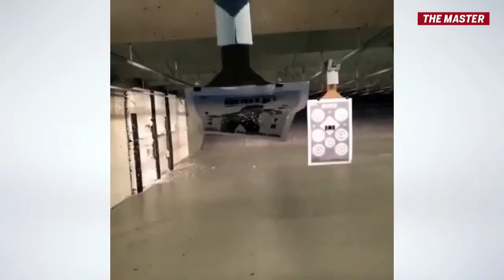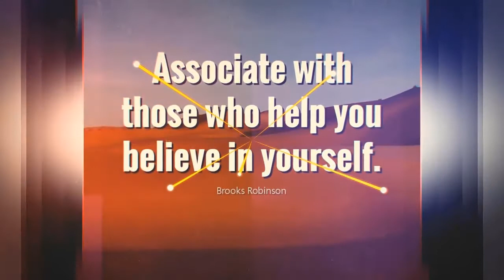Chris Eubank Jr Boxing Training | Workout Highlights | Motivational Tribute